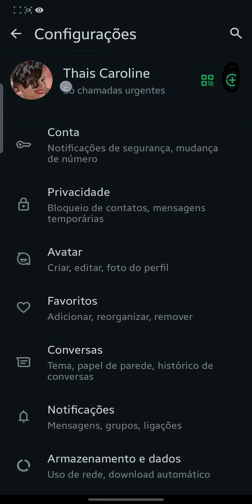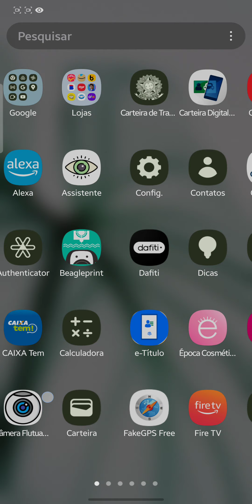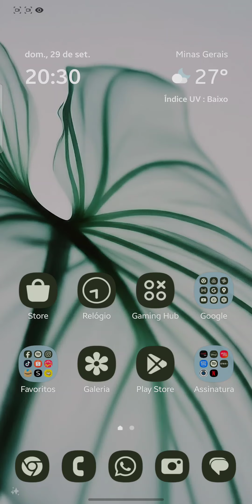Como Ter 2 WhatsApp no Celular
Como Ter 2 WhatsApp no Celular, neste vídeo eu ensino passo a passo Como ter duas contas do WhatsApp no mesmo celular,

Neste vídeo você também Aprende Como fazer para ter dois WhatsApp no mesmo celular e Como ter 2 WhatsApp no mesmo celular com números diferentes.

Siga o tutorial passo a passo de Como conectar outro WhatsApp no meu celular e Como usar DOIS WHATSAPP no MESMO CELULAR.

Espero que vocês tenham aprendido Como USAR DUAS CONTAS do WHATSAPP no MESMO CELULAR,